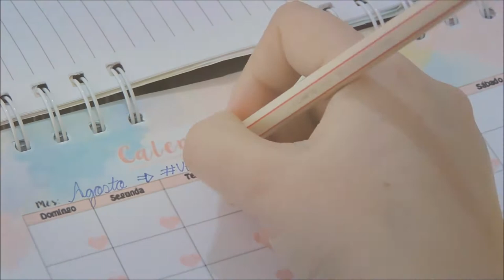VAI TER VEDA!! Blogueira na Real | VEDA 1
Nosso primeiro vídeo do VEDA está no ar e com ele trouxe uma tag super legal, chamada "blogueira na real", onde compartilho com vocês um pouquinho da minha opinião sobre esse mundo que tanto amamos. Aperta o play e vem comigo!!!